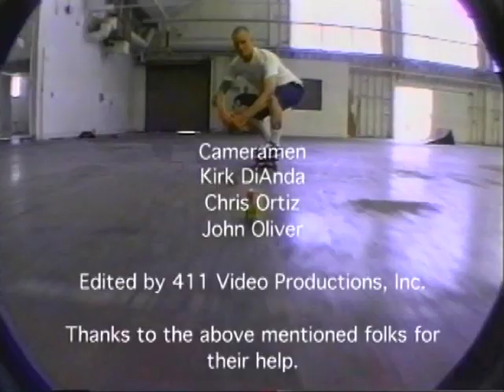Mike Vallely: Promo Video (1997)